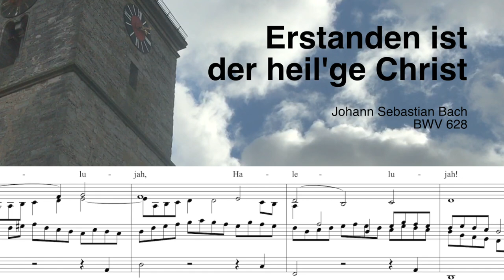JOHANN SEBASTIAN LÄSST GRÜSSEN... BWV 628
VIDEOSEQUENZ: Leutershausen (Mittelfranken), evangelisch-lutherische Kirche St.Peter